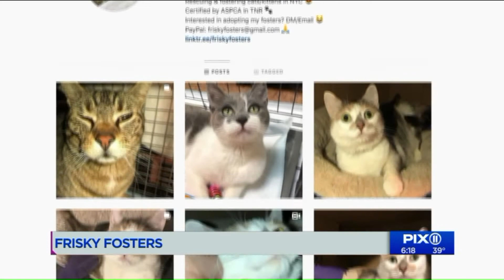Stories From the Heart: Frisky Fosters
A chance rescue of a kitten found in the street has turned into a full-time rescue and adoption business for two Brooklyn sisters.